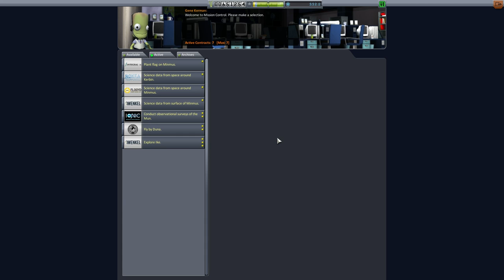Let's Play Modded Hard Kore KSP #39 - Weltraumsurvival! [deutsch/german]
Um uns auf lange Reisen vorzubereiten, wird es Zeit USI Module auszuprobieren. Dafür starten wir eine Mission in Richtung Minmus.
Supporter: Robert J. ( Merkury )